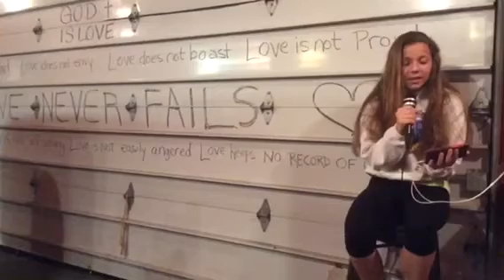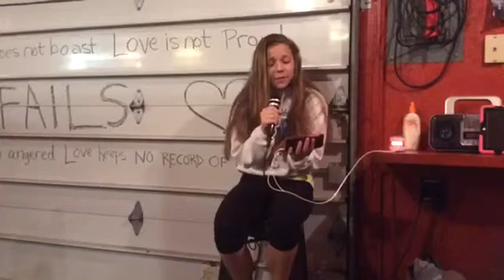Stitches by LiV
Outdoor jam session